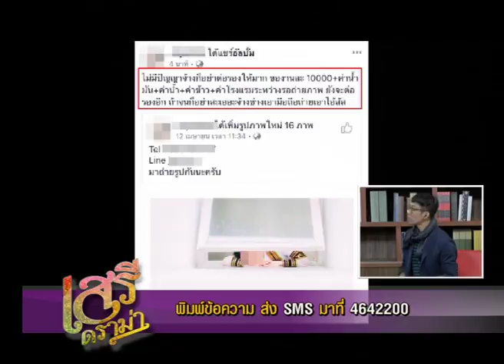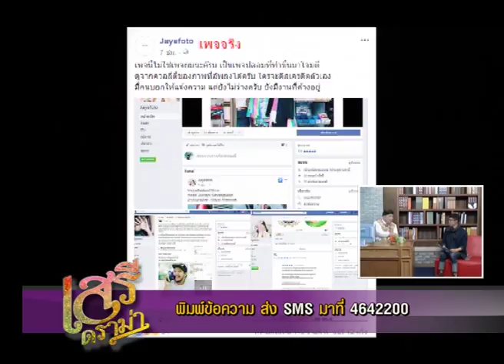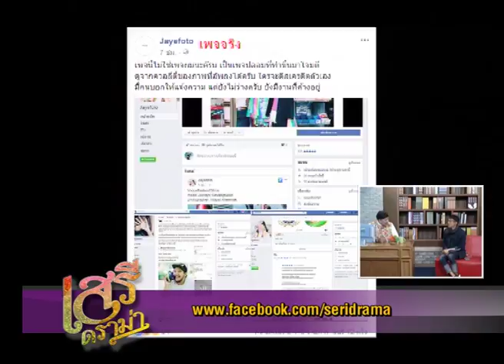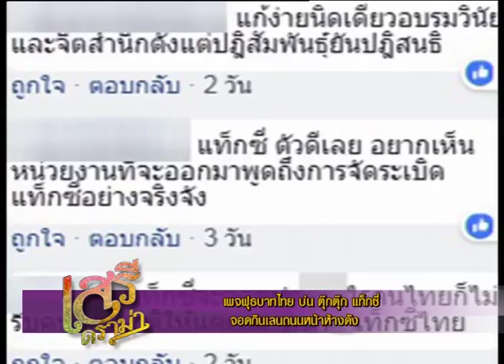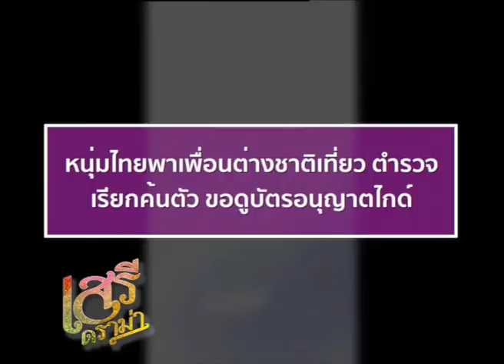เสรีดราม่า วันที่ 6 พ.ค. 61 ช่วงที่ 1 : ช่างภาพหนุ่มโวย! โดนสร้างเพจปลอมใส่ร้าย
เสรีดราม่า 6 พ.ค 61

- ช่างภาพหนุ่มโวย! โดนสร้างเพจปลอมใส่ร้าย รับแต่ลูกค้ารวย ม.ชั้นนำ